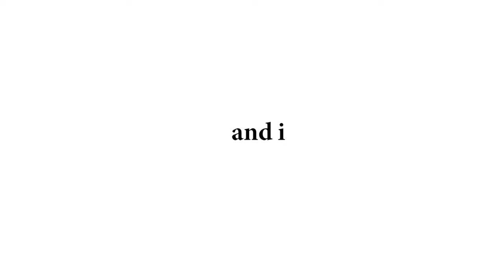Aries - A Thousand Miles (HQ)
ReProd by Slep
Mix/Mastered by Slep
Video Editing by XY

Uploaded by XY